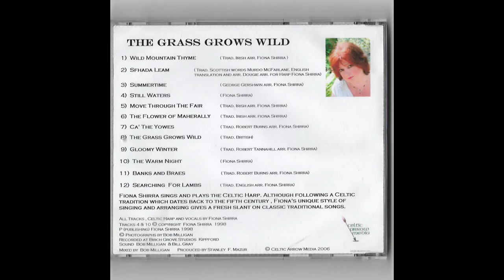Sfhada Leam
Album:  The grass grows wild
Track 2:  Sfhada Leam

Fiona Shirra sings and plays the Celtic Harp.  Although following a Celtic tradition which dates back to the fifth century, Fiona's unique style of singing and arranging gives a fresh slant on classic traditional songs.